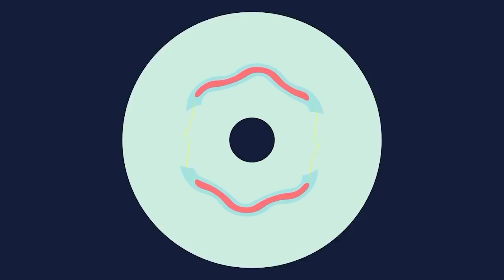CHEGAMOS EM BEVERLY HILLS NO APOCALIPSE ZOMBIE | DEAD ISLAND 2 EM 4K 60FPS NA RTX 3080